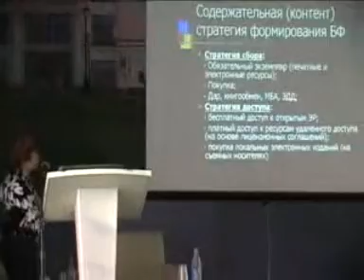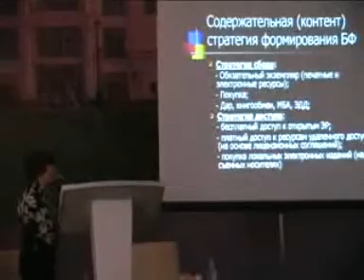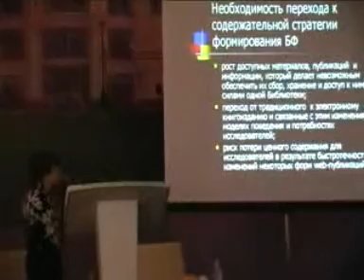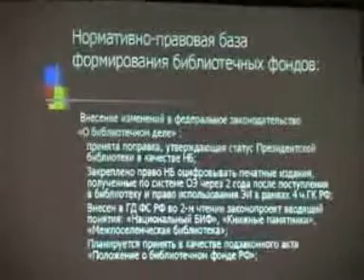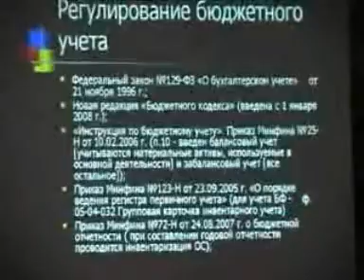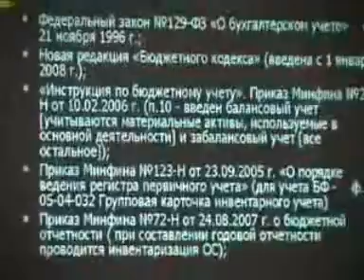Актуальные проблемы формирования библиотечных фондов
Доклад И.В. Эйдемиллер на телеконференции Томск-Вена-Зеленоград-Санкт-Петербург «Корпоративное взаимодействие библиотек в создании и использовании электронных ресурсов»